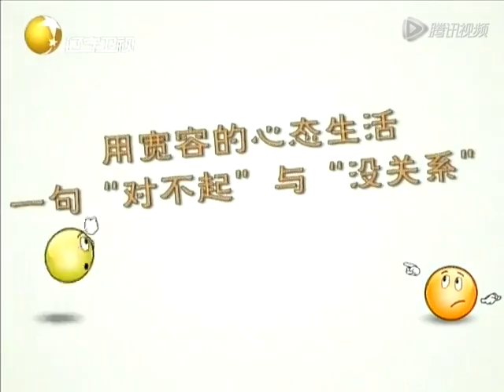海阳剧乐部 第十期：主持人海阳戏说宫斗戏